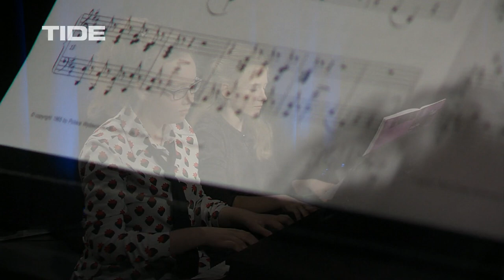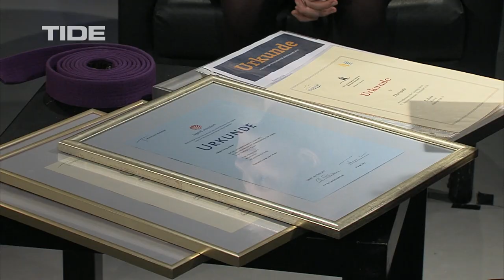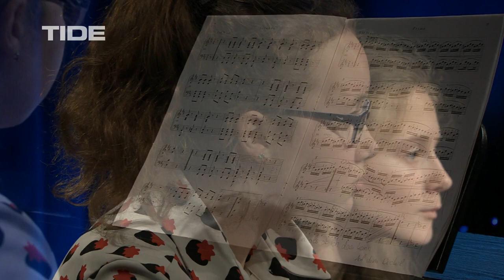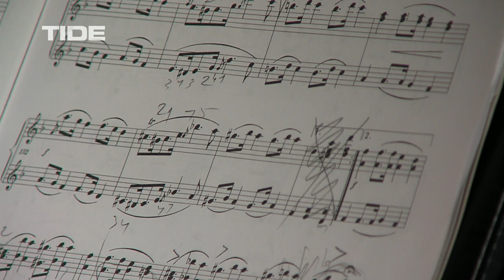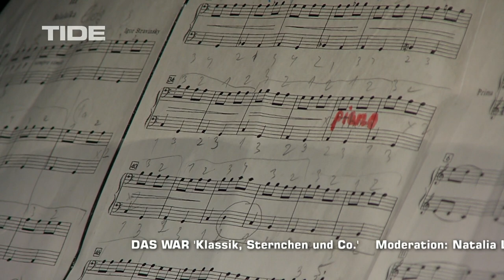Klassik, Sternchen & Co.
Natalia Lubimova empfängt talentierte Pianistinnen aus Ahrensburg: Natalia Jung (11) und Ella Späth (10).

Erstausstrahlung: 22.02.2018